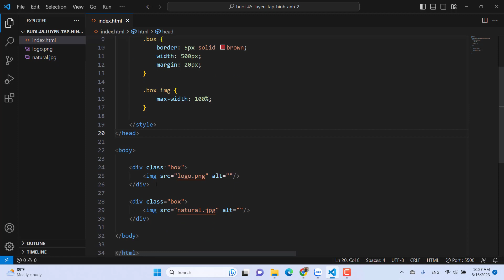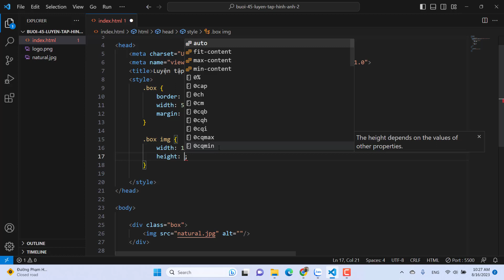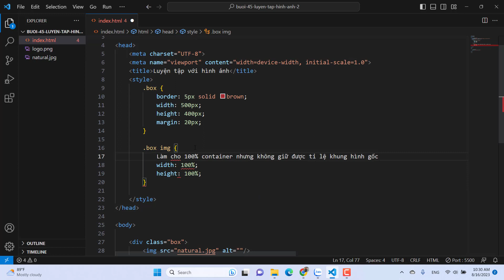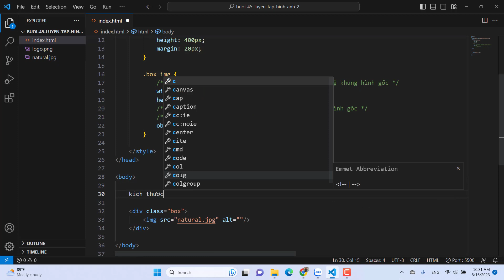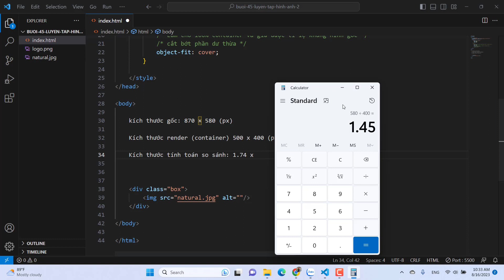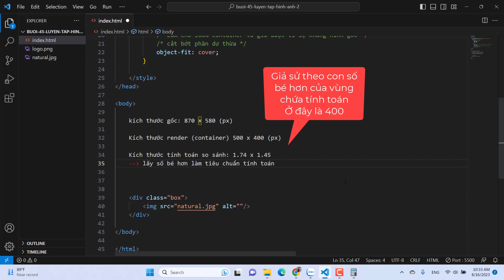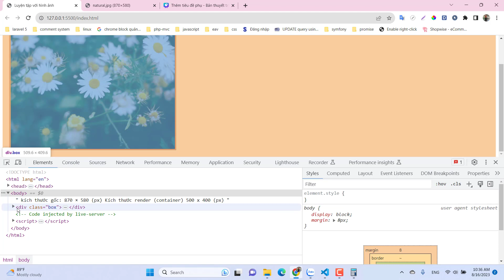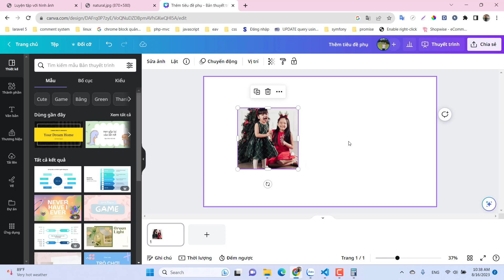49. [Bài tập] Chi tiết xử lí hình ảnh vượt ra khỏi khung chứa phần 2 (object-fit: cover)